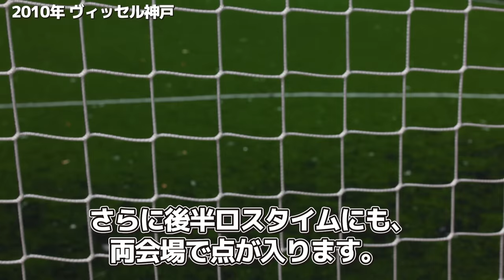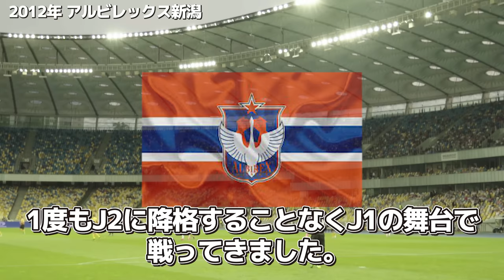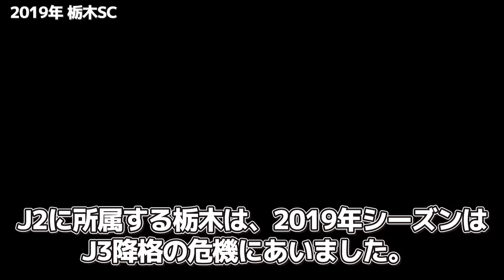Jリーグで起こった奇跡の残留が凄すぎる